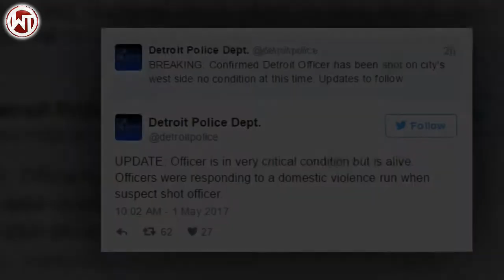Detroit officer critical after shooting; suspect killed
An officer was shot and a speculate killed in an episode on the city's west side Sunday night, police said.

The shootings happened as officers reacted to an aggressive behavior at home call, the division declared early Monday morning.

The officer was in "exceptionally basic condition" at a range clinic, police said.

Two officers were reacting to an aggressive behavior at home episode detailed at Joy Road and Wyoming Avenue around 10:30 p.m. prior to the gunfire started, said Detroit Police Chief James Craig.

The officers, who had no information of any weapons required in the household episode, thumped on the entryway of the home when a man risen with what gave off an impression of being a .25-gauge quick firing weapon and opened shoot, Craig said.

One officer was struck. Both officers returned fire, striking and slaughtering the suspect, Craig said.

"Obscure to the seriousness, yet at this moment it gives the idea that he maintained a solitary shot injury to the back of his head," Craig stated, signaling to the ear territory.

The harmed officer is a 14-year veteran of the police, Craig said.

His accomplice is only six months out of police foundation.

"Local calls have a tendency to be the most high-hazard calls that officers handle every last day," Craig said.

Yet, Craig said it wasn't certain whether the suspect was specifically required in the real aggressive behavior at home episode preceding the shooting.